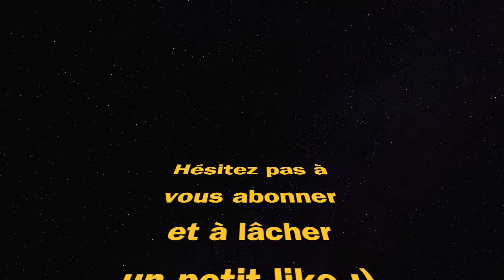CLASSE MP5 MW et KAR98 SANS SILENCIEUX (WARZONE saison 5)